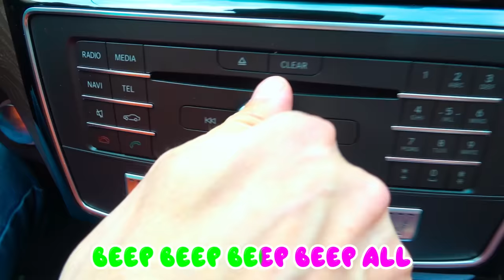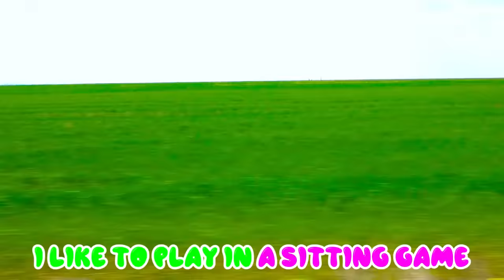Five Kids We are in the car Song Nursery Rhymes & Children's Song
Dad with five kids sing a song We are in car.

Lyrics:

chorus
We are in the car.
We are going so far.
We are singing songs of fun.
We are friendly and well-done.
Beep beep beep beep all.

1
Dad is a good driver, we can see.
He holds a wheel tidy and free.
He looks on a road all the time.
Our car rides so fast and right.

chorus

2
I like to watch the running trees.
And field with flowers and flying bees.
I'd like to drive a car like my dad,
But he says to me - I'm not adult yet.

chorus

3
I like to watch running trees.
We should be fastened our seat belts.
We do it with pleasure that to be saved.

chorus

4
I like to play in a sitting game.
Who can repeat a word and to say?
The game is fun and time is flying.
So all the way we're speaking fine

chorus